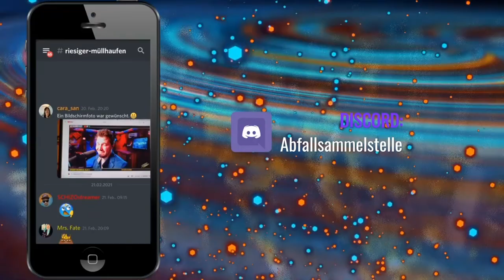Speed Talk - Straßengewalt in Deutschland | Parodie | by SCHIZOstreamer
ℹ INFO ZUM VIDEO:
Im April 2016 habe ich eine Parodie auf das TV-Format "Talk-Show" gemacht. Es wurden 5 Episoden produziert. Es handelt sich hierbei um fiktive Rollen, deren Meinungen und Handlungen frei erfunden sind.
Episode 1, Talk-Thema: Straßengewalt in Deutschland

📡 Kanal-Action:
★Jeden letzten Samstag im Monat:

💖 MITWIRKENDE:
★Jan (SCHIZOvoice) & sein Webradio BEATZ FM: